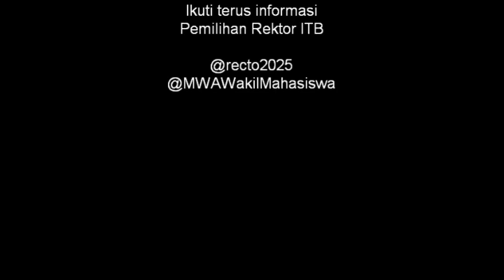Press Conference Pengumuman Nomine Rektor Kita ITB 2014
Gedung BPI
Jalan Dipati Ukur no. 4 Bandung, Sekretariat MWA ITB
22 Oktober 2014 pkl. 14.00 s/d selesai